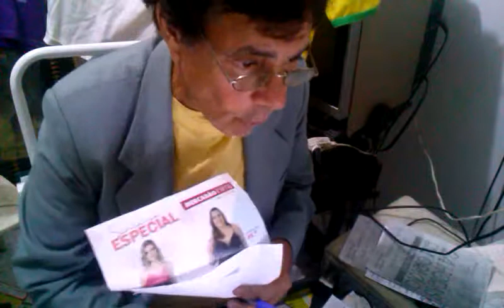WEBJORNAL DO PAULO MACIEL,DOMINGO,24-3-2019: DÓLAR A R$ 3,90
WEBJORNAL DO PAULO MACIEL,DOMINGO,24/3/2019:JONAS AMARAL ENCONTRADO MORTO
ACUSADO DE AGRESSÃO À NAMORADA, JONAS AMARAL É ENCONTRADO MORTO; COM CRISE POLÍTICA, DÓLAR VAI A R$ 3,90; COTAÇÃO DO CAFÉ E COMBUSTÍVEIS; CONCURSO DA POLÍCIA CIVIL COM SALÁRIO SUPERIOR A R$ 10 MIL; HOSPITAL JAYME SANTOS NEVES TEM PROCESSO SELETIVO; PRESIDENTE DA CÂMARA, DEPUTADO RODRIGO MAIA, QUER DIÁLOGO PARA APROVAR REFORMA; PREFEITURA DE VILA VELHA DESAPROPRIA IMÓVEL POR R$ 5,4 MILHÕES PARA ABRIR RUA; 10 PRESOS EM JAGUARÉ, COM ARMAS E TÓXICOS; MULHER SUSPEITA É PRESA EM BINGO CLANDESTINO DE VILA VELHA.
TEXTO, PESQUISA, FILMAGEM E NARRAÇÃO: REPÓRTER, RADIALISTA E BLOGUEIRO PAULO MACIEL, DE COLATINA/ES, PARA SEUS ENDEREÇOS NA WEB: paulo roberto maciel (canal no youtube), reporterpaulomaciel.blogspot.com e (23/03/2019)